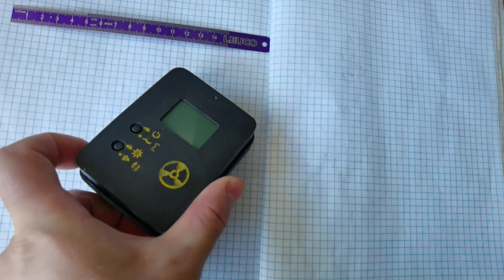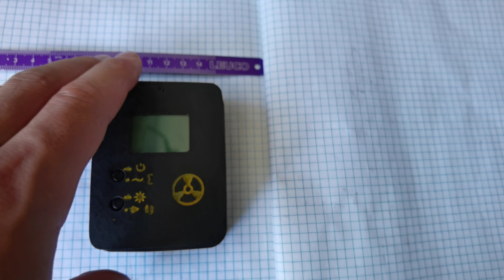☢️ Atom-scan.com ОРЕНДА ПРОДАМ КУПЛЮ РЕМОНТ Dosimeter Geiger counter Radiation Атом-скан ATOM-SCAN™®